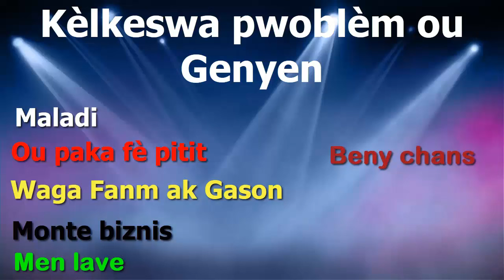Gwo nouvèl fenk tonbe 24 octobre 2024